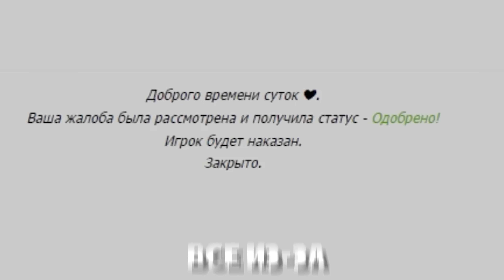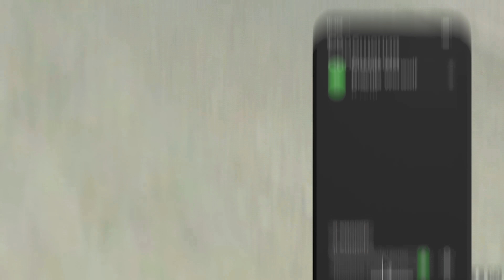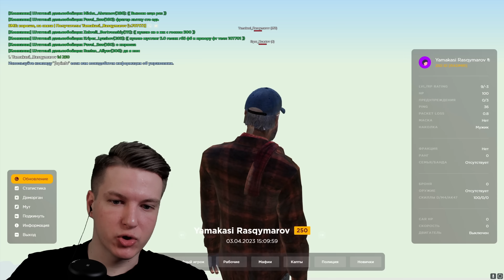Заказал Слив На Обманщика За 15К vs 300К. Прибыль Моей Самой Дешевой Заправки | GTA РАДМИР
хасл онлайн, hassle online, радмир рп, хассл, хассл, крмп, гта